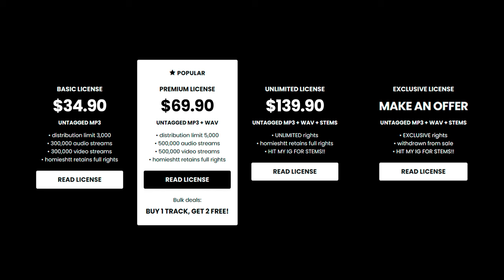Babyfxce E x Detroit Type Beat - “LAZY FIT”